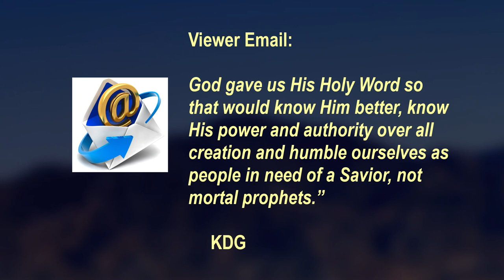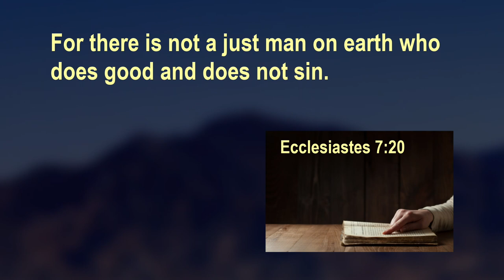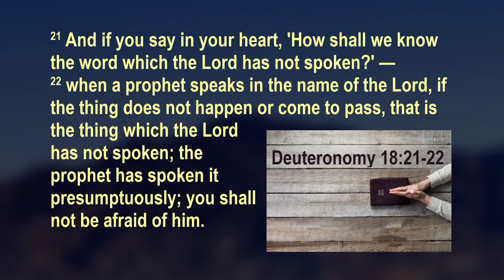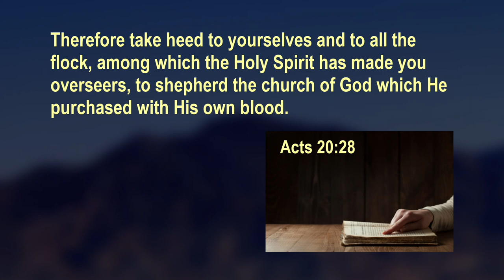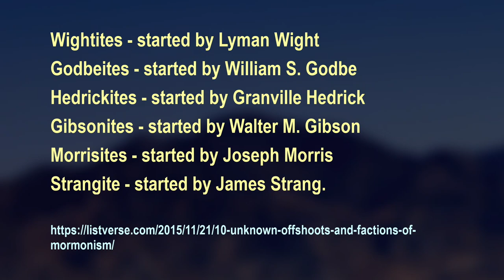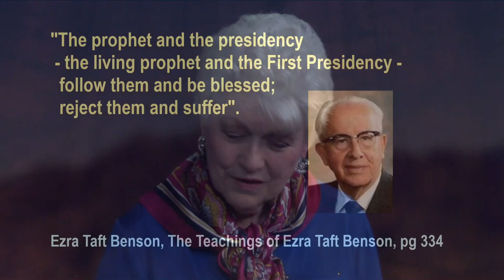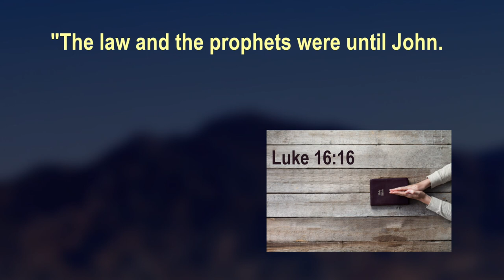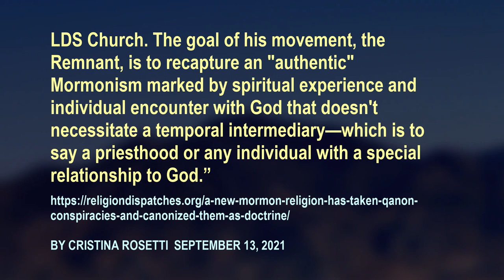Polygamy What Love Is This - 15.11 - 16 Mar 2022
Topic: Why Follow a Man ? (Part 1)
Guest co-host: Karen Bradshaw